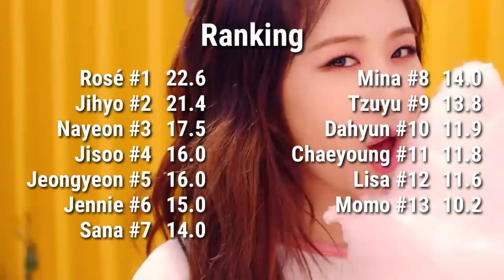How Would TwicePink Sing - Dynamite by BTS